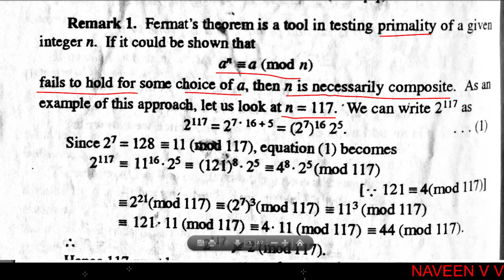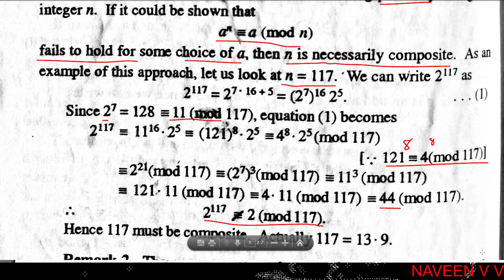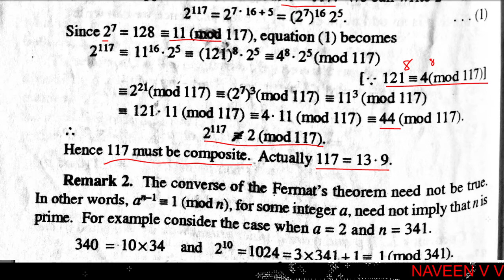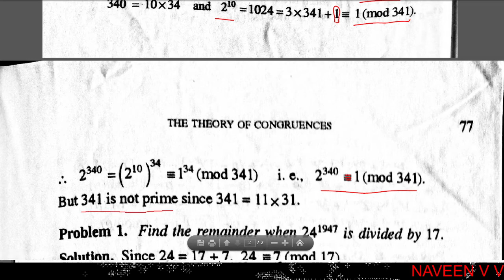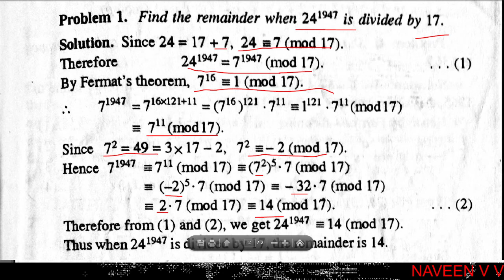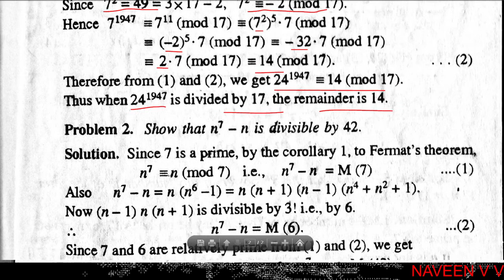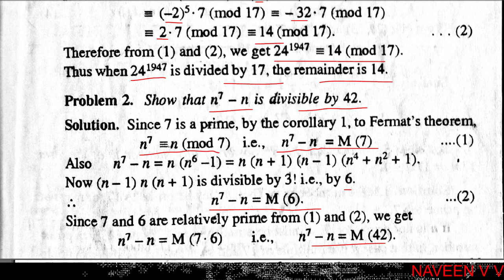Fermat's Theorem Problems (Part 1) / Theory of Congruences / Part 16 / BSc Mathematics(In Malayalam)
Calicut University / Sixth Semester BSc Mathematics / Number Theory and Linear Algebra / Fermat's Little Theorem / Problems

First Semester BSc Mathematics : Number Theory (2019 admission onwards)